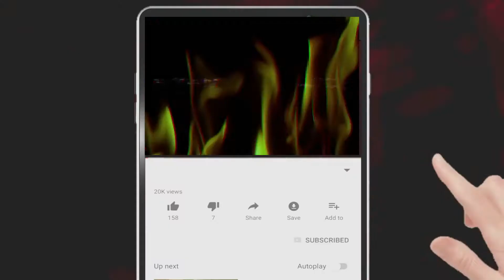Twenny Danny - Gold Dream (Official Audio Visualizer) BULLDAWG ENTERTAINMENT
Gold Dream is a single by Twenny Danny.
Produced by Twenny Danny.
BULLDAWG ENTERTAINMENT